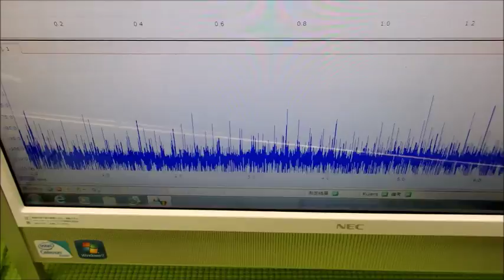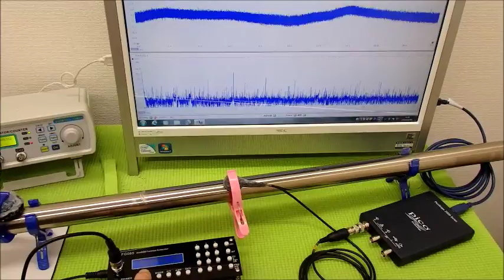表面弾性波の利用（超音波の非線形振動） ultrasonic-labo